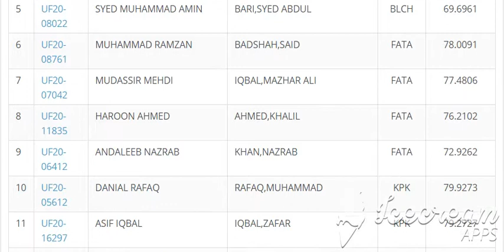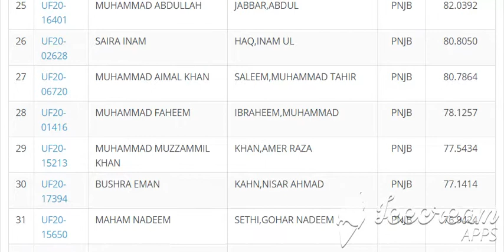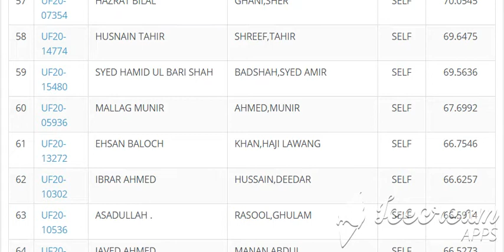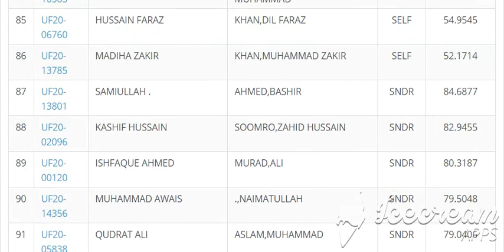Archeology First Merit List for Undergraduate Programme (Fall-2020)Archeology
1 UF20-11891 MUQADDAS JAVAID NASIR,JAVAID JALAL AJK 72.4373
2 UF20-14262 SHAMS UDDIN ULLAH,NIAMAT BLCH 79.6455
3 UF20-09259 NADIR ALI HUSSAIN,HAJI KARAM BLCH 76.3455
4 UF20-02492 NADIR HUSSAIN AHMED,SHABIR BLCH 73.6000
5 UF20-08022 SYED MUHAMMAD AMIN BARI,SYED ABDUL BLCH 69.6961
6 UF20-08761 MUHAMMAD RAMZAN BADSHAH,SAID FATA 78.0091
7 UF20-07042 MUDASSIR MEHDI IQBAL,MAZHAR ALI FATA 77.4806
8 UF20-11835 HAROON AHMED AHMED,KHALIL FATA 76.2102
9 UF20-06412 ANDALEEB NAZRAB KHAN,NAZRAB FATA 72.9262
10 UF20-05612 DANIAL RAFAQ RAFAQ,MUHAMMAD KPK 79.9273
11 UF20-16297 ASIF IQBAL IQBAL,ZAFAR KPK 79.2727
12 UF20-13579 KAIFUL ARA AZIZ,ABDUL KPK 75.4887
13 UF20-02224 SALMAN HUSSAIN BADSHAH,UMAR KPK 75.4455
14 UF20-16433 MUHAMMAD SALMAN KHAN KHAN,KIFAYAT ULLAH KPK 74.7364
15 UF20-09878 SAID WALI .,NADIR KPK 73.3636
16 UF20-04657 TANVEED AHMAD DAD,ZARIN KPK 72.6636
17 UF20-01681 AYESHA NAZIM HUSSAIN,NAZIM MERT 90.7011
18 UF20-13987 SYED MUHAMMAD ALI SAQLAIN SHAH,SYED ALI RAZA MERT 87.2130
19 UF20-07450 EHSAN HAMEED HAMEED,ABDUL MERT 86.7109
20 UF20-15064 TOOBA KABIR KABIR,ABDUL MERT 86.0008
21 UF20-17851 MOMNA HASSAN HASSAN,ZIA UL PNJB 85.6972
22 UF20-15688 NAAIL KASHIF RIAZ,KASHIF PNJB 85.0773
23 UF20-16452 MUHAMMAD AFNAN MEHMOOD HASSAN,MEHMOOD PNJB 83.4524
24 UF20-12246 KINZA AMJAD YAQOOB,AMJAD PNJB 82.4738
25 UF20-16401 MUHAMMAD ABDULLAH JABBAR,ABDUL PNJB 82.0392
26 UF20-02628 SAIRA INAM HAQ,INAM UL PNJB 80.8050
27 UF20-06720 MUHAMMAD A
33 UF20-17506 MUHAMMAD ABDULLAH MEHMOOD,AFZAAL PNJB 75.9815
34 UF20-09964 MARYAM UMAR KHURSHID,UMAR PNJB 74.9329
35 UF20-08824 MAHAD KHAN LODHI LODHI,ABDUL AZEEM KHAN PNJB 74.7837
36 UF20-15695 WAJEEHA BATOOL KAZMI,SYED AMJID HUSSAIN PNJB 74.0666
37 UF20-08532 FAIZAN BASHIR AHMAD,BASHIR PNJB 73.6558
38 UF20-13658 ESHA FATIMA HUSSAIN,ARIF PNJB 73.2629
39 UF20-05964 ATTIKA NASEER AWAN,MUHAMMAD NASEER PNJB 72.7727
40 UF20-09119 MEMOONA SHAHZAD ASHRAF,SHAHZAD PNJB 72.5947
41 UF20-11527 AIFA YAMEEN NOOR,MUHAMMAD YAMEEN PNJB 72.5379
42 UF20-10711 WAJEEHA MANSOOR MANSOOR,FAIZAN PNJB 72.2741
43 UF20-10136 ABDULLAH MUNIF LATIF,MUHAMMAD PNJB 71.7755
44 UF20-03407 MUHAMMAD RAZA GHUMMAN GHUMMAN,FAZAL ABBAS PNJB 71.7164
45 UF20-10713 ATEEQ UR REHMAN REHMAN,ABDUL PNJB 71.5563
46 UF20-13276 AHSAN RAZA KHAN,MUHAMMAD AZHAR PNJB 71.4670
47 UF20-13559 TABARKA RIAZ RIAZ,MUHAMMAD PNJB 71.2058
48 UF20-01605 MUHAMMAD REHMAN FAROOQ RAMZAN,MUHAMMAD PNJB 71.2013
49 UF20-14756 IMRAN HAIDER SHAH SHAH,IBRAR HUSSAIN PNJB 70.8945
50 UF20-09202 HOORIA TARIQ MAHMOOD,TARIQ SELF 82.2625
51 UF20-11077 AQSA JAVID IQBAL,JAVID SELF 82.1048
52 UF20-15075 SAAD AZIZ AZIZ,IMDAD SELF 74.4470
53 UF20-09580 GHULAM ABBAS KHAN,LIVER SELF 73.4728
54 UF20-01215 ARSLAN NISAR MUGHERI MUGHERI,NISAR AHMED SELF 72.8406
55 UF20-03598 TEHREEM ASHRAF ASHRAF,MUHAMMAD SELF 71.4685
56 UF20-15010 AYESHA AII KHAN,SAJID ALI SELF 70.6015
57 UF20-07354 HAZRAT BILAL GHANI,SHER SELF 70.0545
58 UF20-14774 HUSNAIN TAHIR SHREEF,TAHIR SELF 69.6475
59 UF20-15480 SYED HAMID UL BARI SHAH BADSHAH,SYED AMIR SELF 69.5636
60 UF20-05936 MALLAG MUNIR AHMED,MUNIR SELF 67.6992
61 UF20-13272 EHSAN BALOCH KHAN,HAJI LAWANG SELF 66.7546
62 UF20-10302 IBRAR AHMED HUSSAIN,DEEDAR SELF 66.6257
63 UF20-10536 ASADULLAH . RASOOL,GHULAM SELF 66.5914
64 UF20-13262 JAVED AHMED MANAN,ABDUL SELF 66.5273
65 UF20-08770 AHTEZAZ KHAN KHAN,REHM NAWAZ SELF 66.4273
66 UF20-08324 AHSAN NAVEED BHUTTA,NAVEED ANWAR SELF 65.7969
67 UF20-03286 MUHAMMAD SALAHUDDIN ANABIS HUSSAIN,SHAH SELF 65.1613
68 UF20-10359 SAQIB AQEEL AQEEL,MUHAMMAD SELF 64.8654
69 UF20-08776 ALI MURTAZA KHAN KHAN,MUNAWAR SELF 64.1636
70 UF20-06559 MUHAMMAD MUBASHER SARWAR,MUHAMMAD SELF 63.7754
71 UF20-15084 MUNAZZAM ALI ALI,BARAT SELF 63.4176
72 UF20-05560 MUHAMMAD AMIR SOHAIL HUSSAIN,TALIB SELF 63.1464
73 UF20-05988 ABU BAKKAR SADDIQUE IBRAHIM,MUHAMMAD SELF 61.2486
74 UF20-14849 SHER MUHAMMAD MUHAMMAD,HAJI MOOR SELF 61.0312
75 UF20-05399 JALAL U DIN KHAN,ABDUL QAYYUM SELF 60.9582
76 UF20-04978 RAHAT KARIM SHAH .,ABDULLAH SELF 60.6424
77 UF20-00479 MUHAMMAD UMAIR ASHIQ ASHIQ,MUHAMMAD SELF 59.5414
78 UF20-02686 NADEEM ASLAM .,ASLAM SELF 58.1909
79 UF20-00583 SHAHBAIG KAHOOR KHAN KHAN,KAHOOR SELF 57.4163
80 UF20-09571 MUHAMMAD OBAIDULLAH QURESHI QURESHI,SHAHID MEHMOOD SELF 56.7144
81 UF20-14990 ARSALAN NASIM BUTT,NASIM IQBAL SELF 56.7095
82 UF20-14989 AFRASIAB NASIM BUTT,NASIM IQBAL SELF 56.5662
83 UF20-16783 MUHAMMAD AHMAD FAROOQI FAROOQI,MUHAMMAD AZEEM SELF 56.2783
84 UF20-10565 CH ABUBAKER SADDIQUE SADDIQUE,CHAUDHARY MUHAMMAD SELF 55.2734
85 UF20-06760 HUSSAIN FARAZ KHAN,DIL FARAZ SELF 54.9545
86 UF20-13785 MADIHA ZAKIR KHAN,MUHAMMAD ZAKIR SELF 52.1714
87 UF20-13801 SAMIULLAH . AHMED,BASHIR SNDR 84.6877
88 UF20-02096 KASHIF HUSSAIN SOOMRO,ZAHID HUSSAIN SNDR 82.9455
89 UF20-00120 ISHFAQUE AHMED MURAD,ALI SNDR 80.3187
90 UF20-14356 MUHAMMAD AWAIS .,NAIMATULLAH SNDR 79.5048
91 UF20-05838 QUDRAT ALI ASLAM,MUHAMMAD SNDR 79.0406
92 UF20-13399 AFAQUE ALI ALI,WAZEER SNDR 73.8717
93 UF20-12753 SIKANDAR ALI ALI,TARIQ SNDU 56.9850